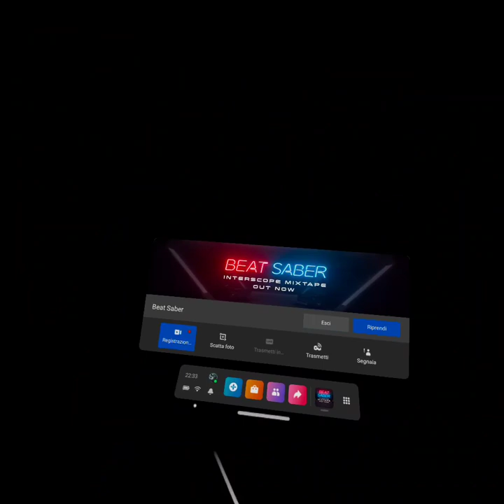Beat Saber - Marina and the diamonds - Oh no!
Conosciamo anche canzoni nuove grazie a beat saber.